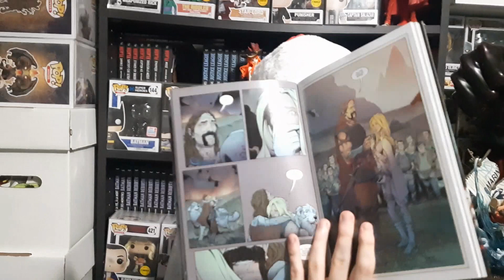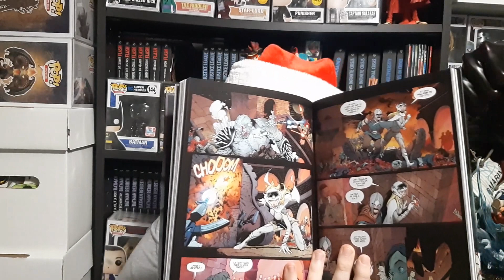Reborn - Calendrier de l'avent 2019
J'espère que la vidéo vous plaira et si vous voulez me soutenir voici le lien Utip si cela vous fait plaisir d'aider la chaine :